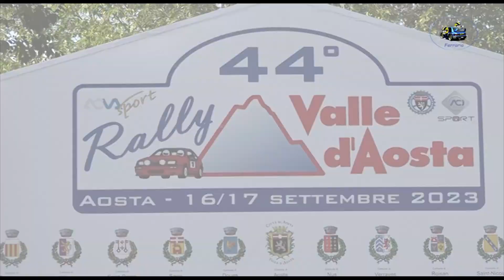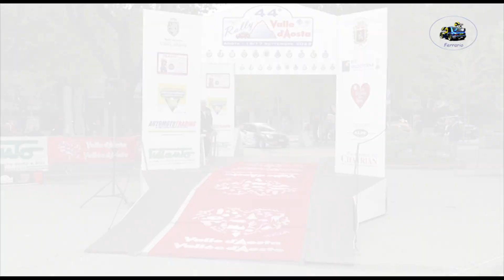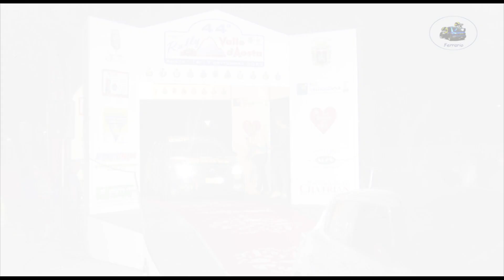44° Rally Valle d'Aosta 2023 CLIP OLIVIERI-VIOTTI by Ferrario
I migliori passaggi esterni  dell'equipaggio OLIVIERI-VIOTTI su Suzuki Swift  durante il 44°Rally Valle D'Aosta 2023.